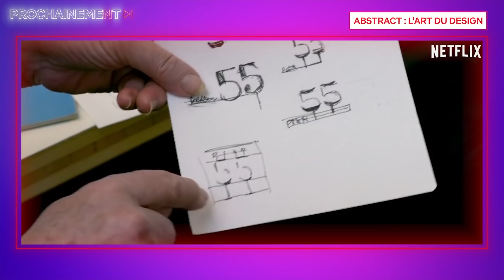Le retour de STRANGER THINGS : les 7 TITRES à ne pas rater sur NETFLIX ! | Prochainement #6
On vous fait voyager du 25 mai au 5 juin sur Netflix :
🦄 Direction Maretime Bay pour une aventure magique dans My Little Pony : Marquons les esprits !
🌋 En s’envole ensuite pour un volcan pour la saison 2 de The Floor Is Lava.
😱 Mais la destination principale, c’est l’Upside Down avec Stranger Things 4 Volume 1.
✨Et d’autres nouveautés à ne pas rater !

🤓 Et pour ceux qui sont en pleine révision, Zoé a sélectionné pour vous de quoi réviser tout en vous changeant les idées : Histoire, espagnol ou biologie… Vous serez prêts pour assurer !

Chapitres :
00:00 - Introduction
00:13 - Prochainement : Les sorties Netflix du 25 mai au 5 juin 2022.
04:01 - Précédemment : Les séries et docus parfaits pour vos révisions.
05:34 - On fait le récap !